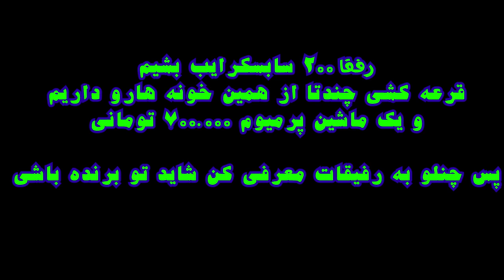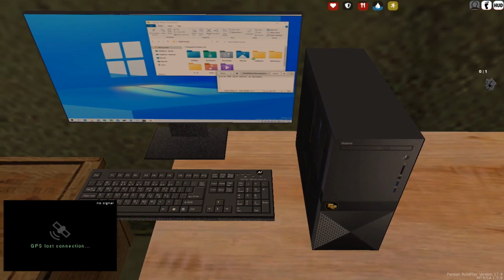گرون ترین خونه های جی تی ای آنلاین رو خریدم🤑 | Gta Online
...اول از همه یادت نره رو دکمه سابسکرایب کلیک کنی...❤🖤

درود و عرض تسلیت خدمت خانواده های داغ دار ایران آزاد🖤

رفقا ویدیو رو ببنید شاید یکم حال و هواتون توی این روزهای سیاه عوض شه ، و اینکه اگر از ویدیو خوشتون اومد ممنون میشم چنلو سابسکرایب کنید🖤

( ۱۵۰ سابسکرایب = قرعه کشی ۳۰ میلیون پول)

جی تی ای رول پلی
پرشین رول پلی
رول پلی
سرور رول پلی
جی تی ای آنلاین
gta role play
persian role play
role play
housetour